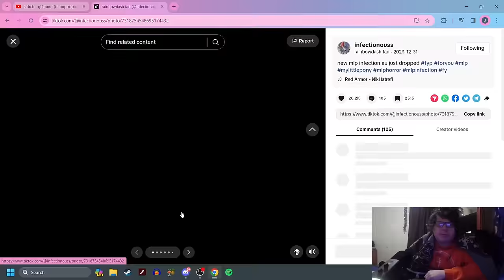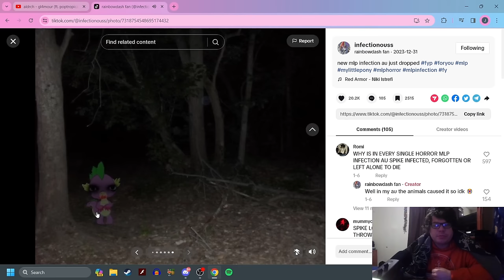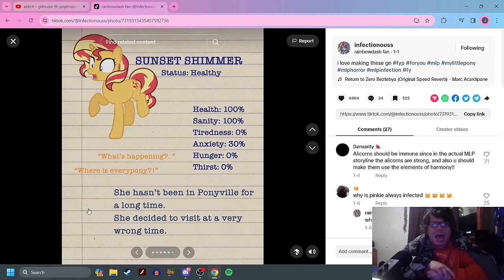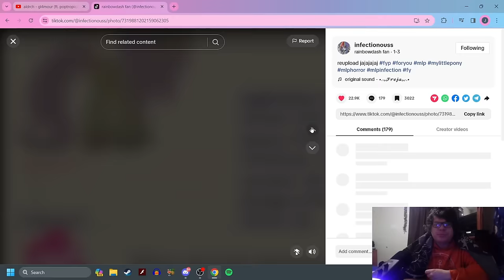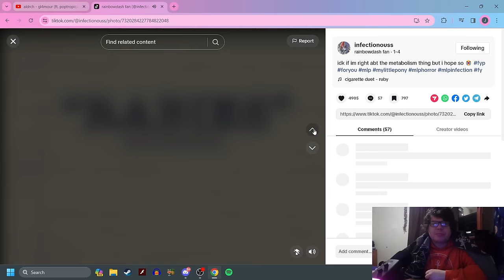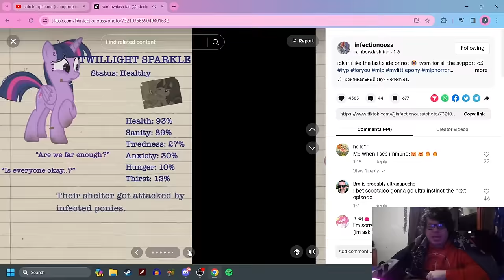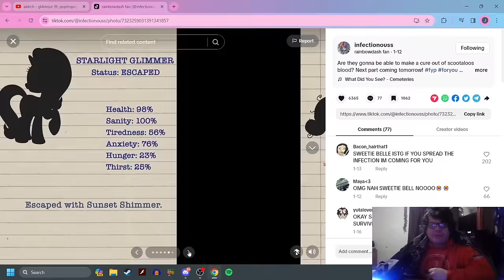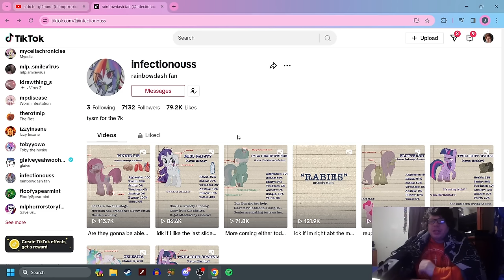Rabies (MLP Horror)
A very solid story that has to do with Rabies!

-Social Media-